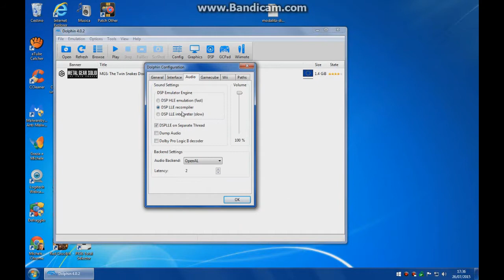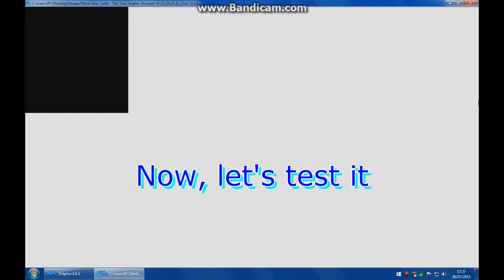MGS: The Twin Snakes - Dolphin - Best speed settings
Metal Gear Solid The Twin Snakes on Dolphin Gamecube emulator settings for the fastest speed.

Settaggi per ottenere le massime prestazioni col gioco MGS The Twin Snakes sull'emulatore Dolphin. Impostate l'emulatore in egual modo di come ho fatto io.

PC specs:
CPU: Intel Core i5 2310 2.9GHz
GPU: AMD RADEON HD 6450
RAM: 4 GB
OS: Windows 7 Ultimate x86